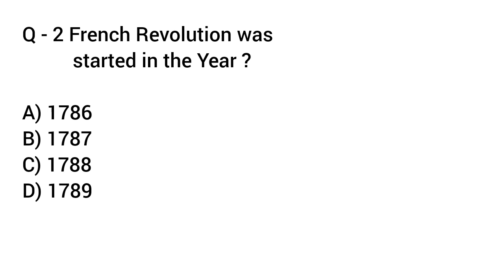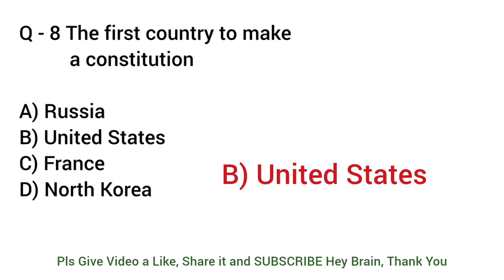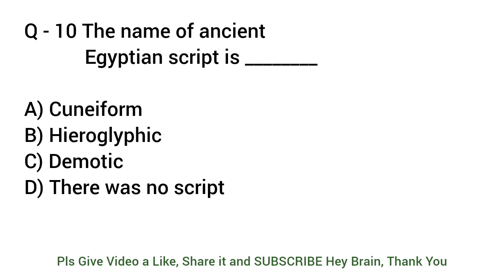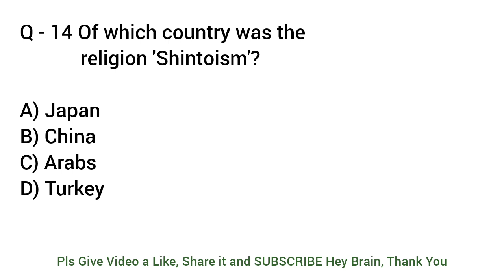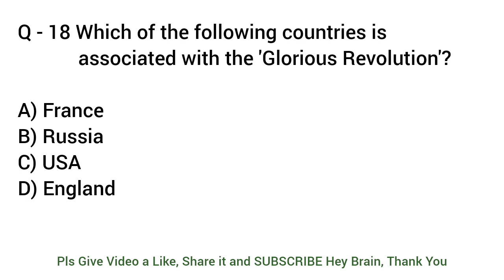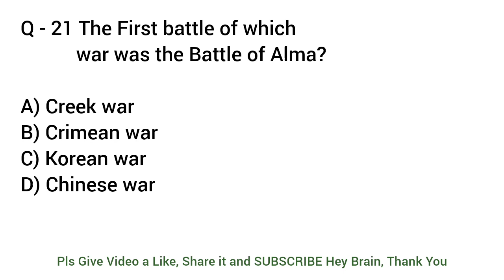Top 25 World GK Question and Answer | GK Quiz | GK GS | General Knowledge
25 gk questions with answers in english